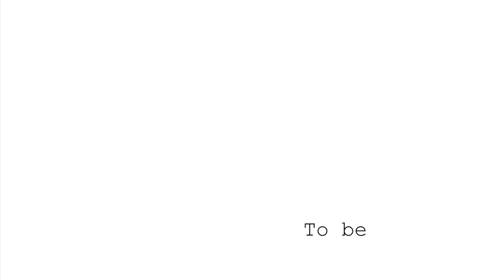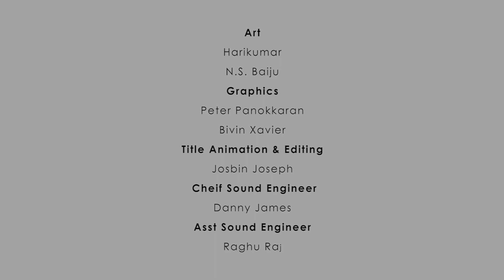കല്യാണവിശേഷങ്ങൾ - Part 94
ചാച്ചന്റെ സ്വാതന്ത്ര്യ ദിന പ്രസംഗം കേട്ട് വാവയ്ക്ക് രോമാഞ്ചം വന്നത്രെ. വന്ദേമാതരം.